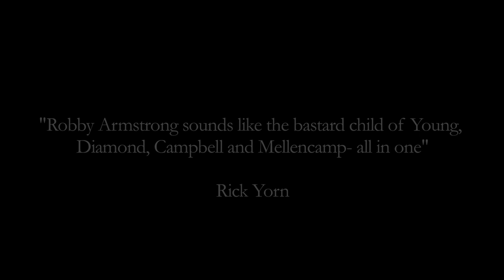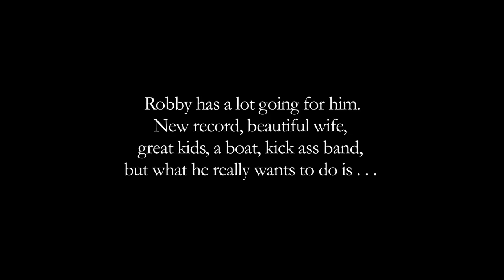Robby Armstrong EPK Final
December 2012 ~ Music EPK for info on Robby Armstrong ( also an entry to SXSW 2013 )